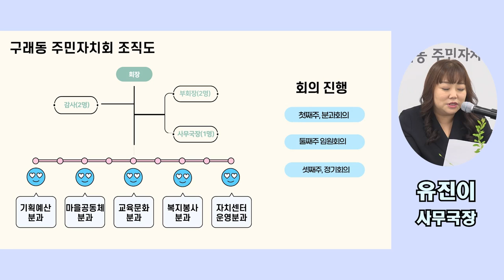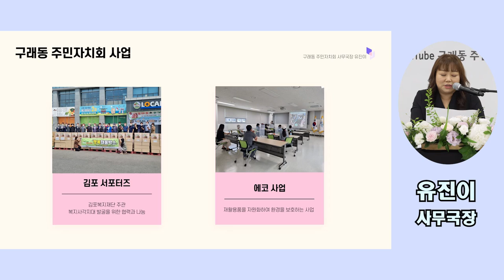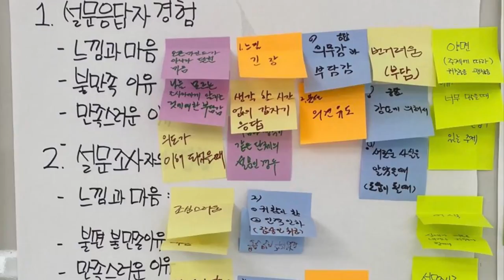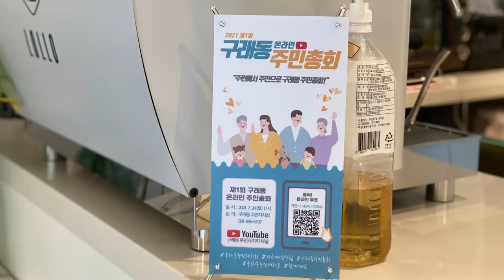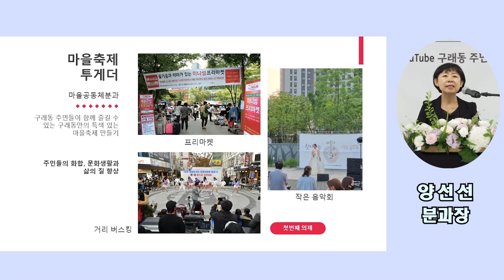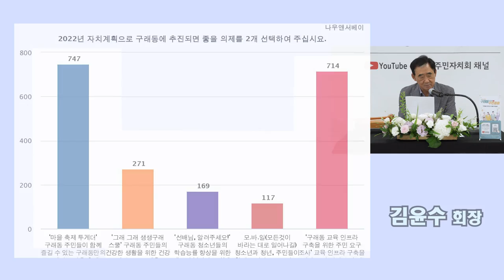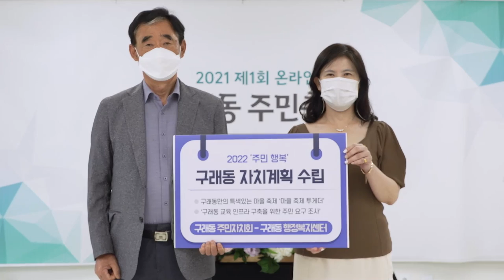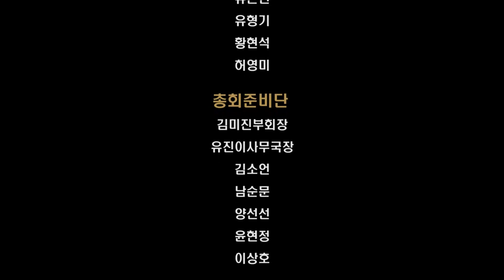2021 제1회 구래동 주민총회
2021 제1회 구래동 주민총회